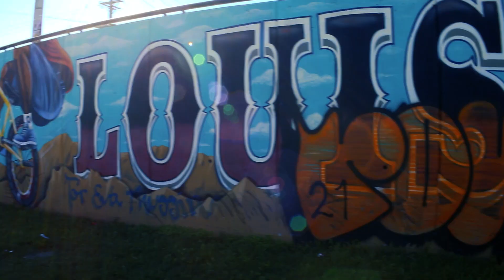Boombox Poets - Don't Bump the Needle [Official Music Video]